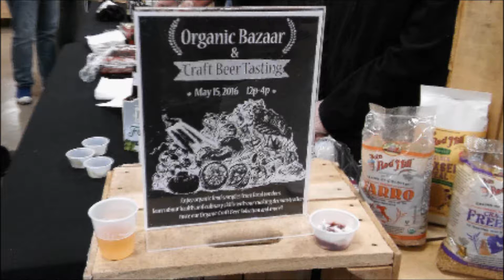organic bazaar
ShopRite Organic Bazaar and Craft Beer Event